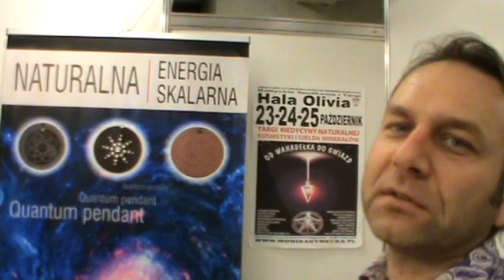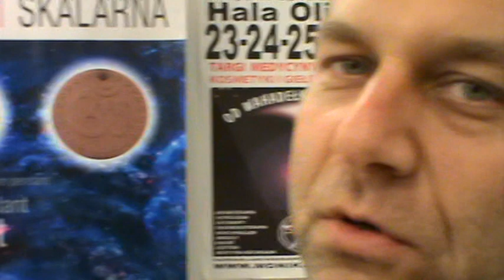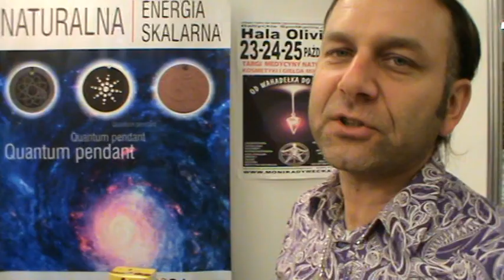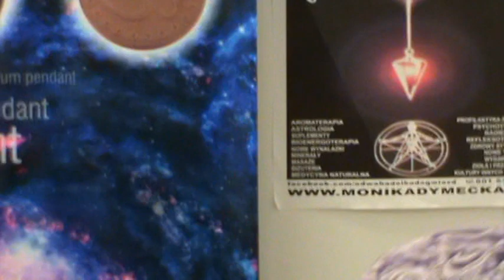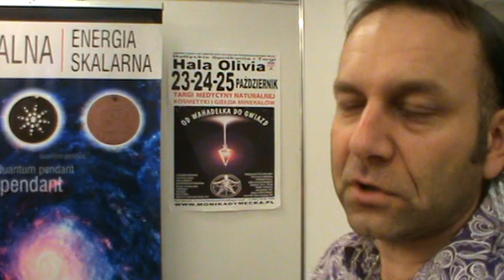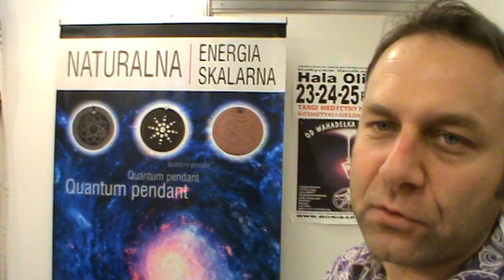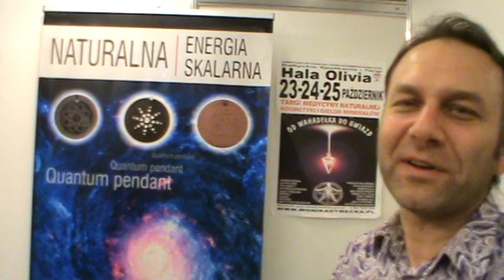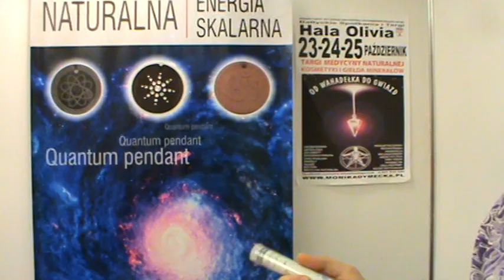Enargia skalarna,cudowną energią-dlaczego? Pomaga i uzdrawia...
Enrgia skalarna,cudowną energią-dlaczego? Leczy i pomaga...Zjawiskami tymi interesował się i je badał Nicola TESLA-dziś światło wiedzy,pełnym blaskiem pada na te zjawiska,które w swoich urządzeniach prezentuje Pan Stanisław Kubaszak Mistrz Reiki i gdyby ktoś z Państwa zapragnął posiąść któreś z cudownych i prezentowanych urządzeń,prosimy o kontakt tel.kom.661831931, a wszystko to na Targach Ezoterycznych" Od Wahadełka Do Gwiazd" u Moniki Dymeckiej w Gdańsku...